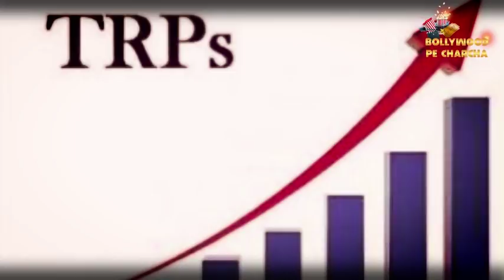The Kapil Sharma Show: Congress & BJP Leader Will Make You Laugh This Week At Kapil's Show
The Sunday show will be more introspective ... because BJP and Congress leaders will be face-to-face in it Hey .. BJP leader and legend Shatrughan Sinha will come with his Bibi..and you know that Sidhu Congress The leader is ... so brother will be so happy when these two leaders are face-to-face ...